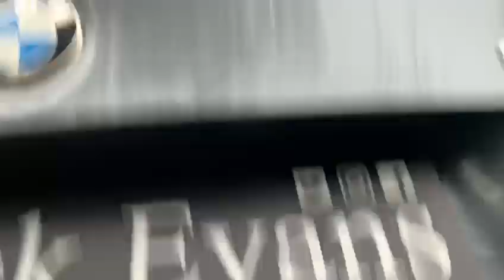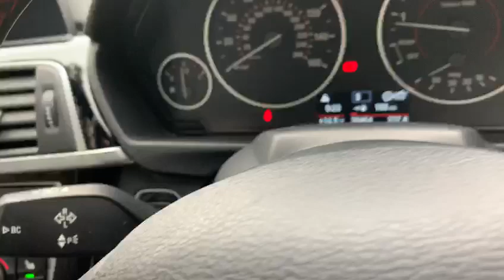BMW 4 SERIES 2.0 420I SPORT 2d 181 BHP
VAT Q, NATIONWIDE DELIVERY Available. This BMW 4 Series Sport Comes with Service History, Finished in Mineral Grey Metallic with Full Black Dakota Electric Leather Seats, Drivers Seat with Memory Function, Parking Assist Sensors Front and Rear, Satellite Navigation, DAB Radio, Bluetooth, Phone Prep, Dual Zone Automatic Climate Control Air Conditioning, Exterior Trim in Matt Aluminium, Black High Gloss Trim Finishers with Pearl Chrome Highlight, Leather Multifunction Steering Wheel, Cruise Control, Automatic Lights, Rain Sensors, Electric Wing Mirrors, Eco Start Stop Function, Dynamic Select, Keyless Go, Metallic Paint, Voice Activated Controls, Isofix Rear Seats, Remote Central Locking, Alarm, Additional fees may apply, please note, not all cars are kept on site please call to make appointment and to avoid disappointment. pre delivery check, This vehicle will be sold with the benefit of A Optional 24 MONTH EXTENDED WARRANTY WITH MAIN DEALER LABOUR RATES, charged at an additional 999. Hpi Checked, Part Exchanges Welcome. VAT QUALIFYING/RECLAIMABLE IF EXPORTED AND BUSINESS USE ONLY.